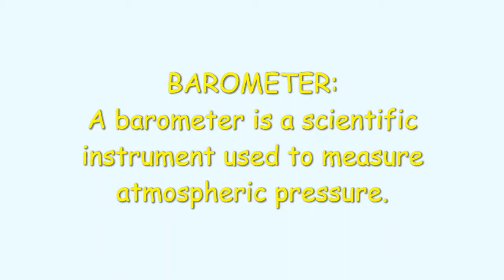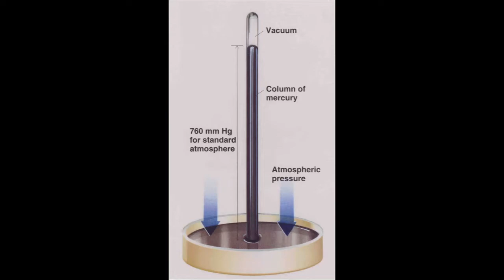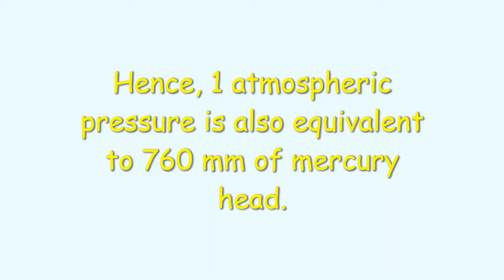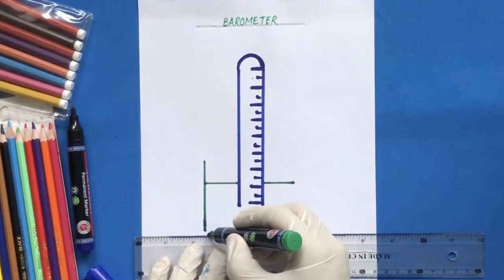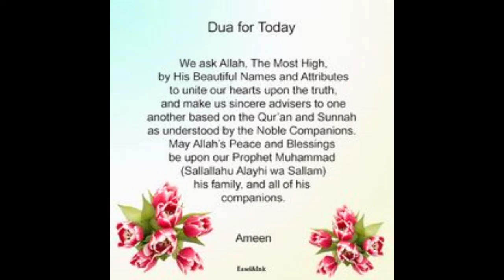Lecture# 33 Grade 5th Drawing BAROMETER